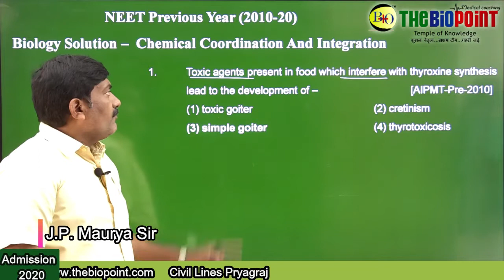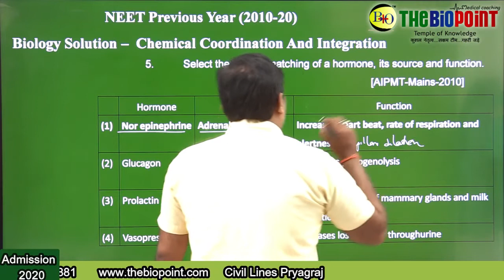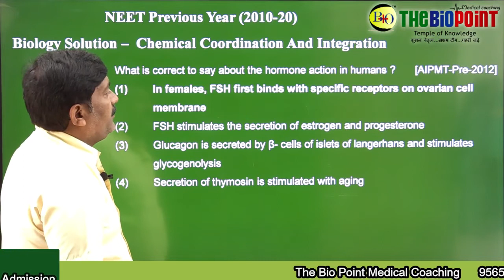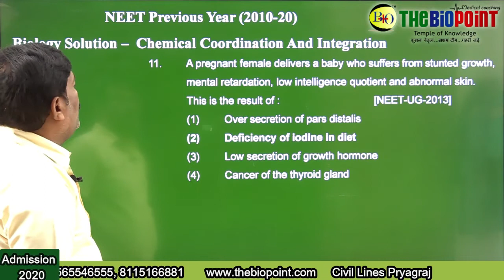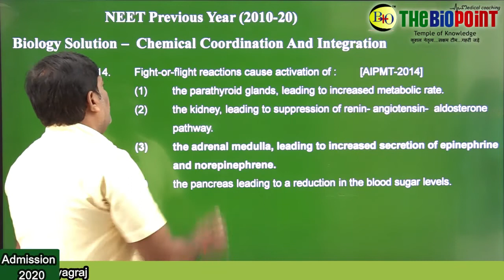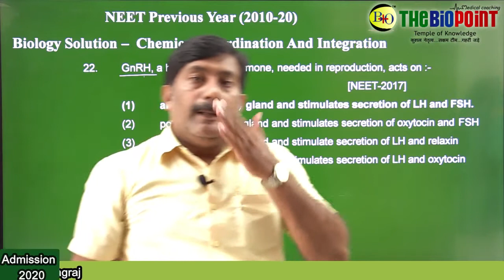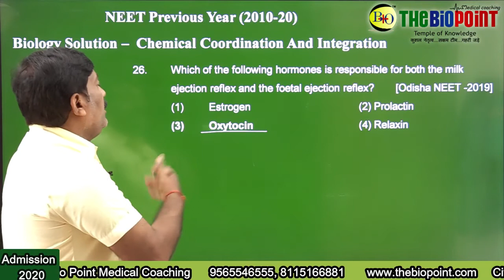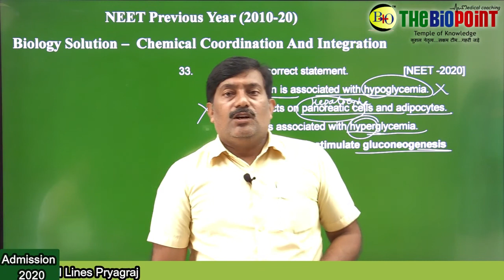Previous Year's NEET (2010-2020) BIOLOGY Solution - Chemical Coordination And Integration | TBP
Previous Year's NEET (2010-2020) BIOLOGY Solution - Chemical Coordination And Integration